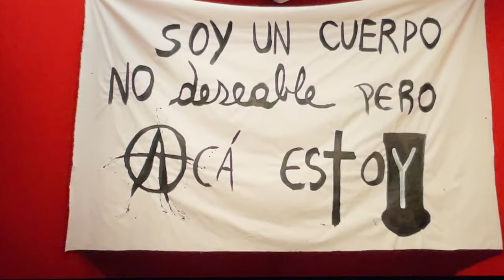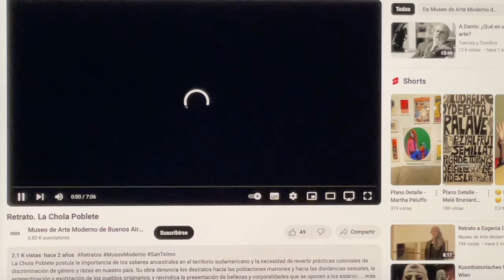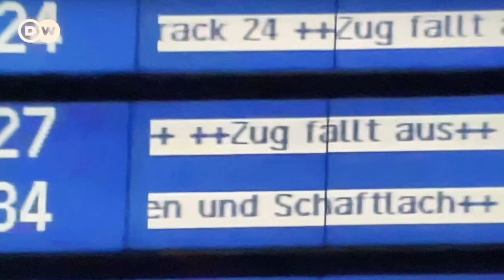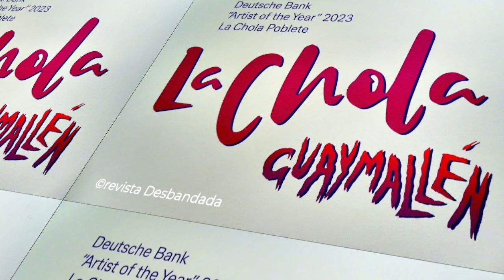La Chola Poblete x Cañete: Jabón Marrón para Culpa Blanca